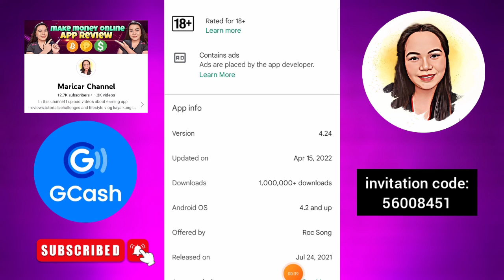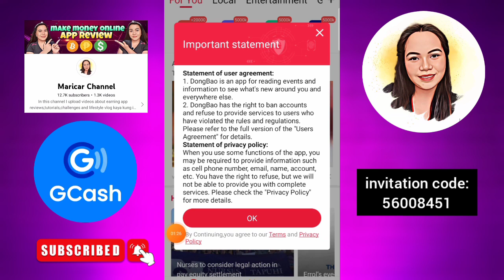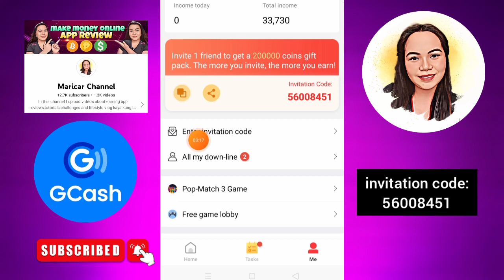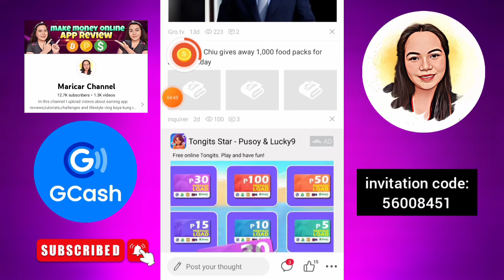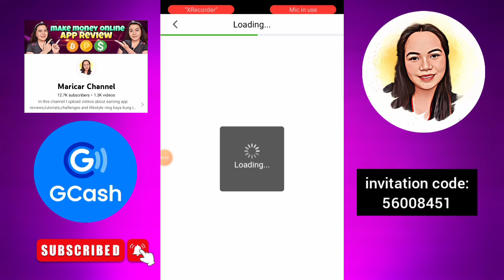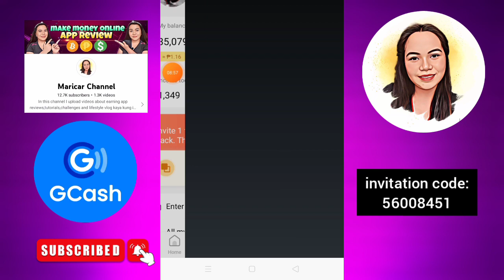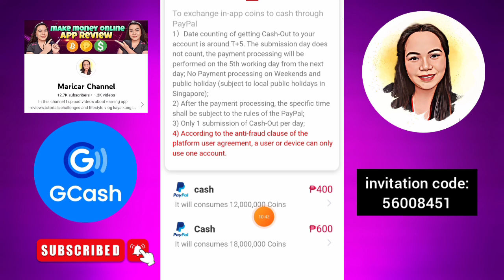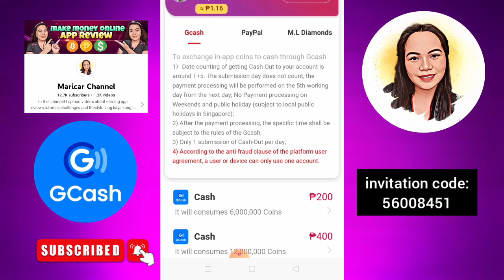Magbabasa ka lang nang news kikita ka nang ₱10k Direct Gcash | No puhunan | Readward App Review